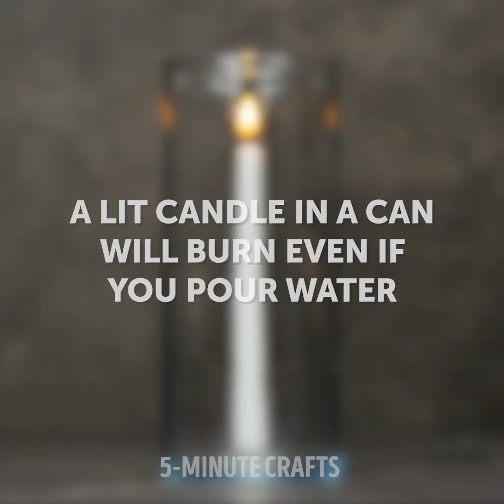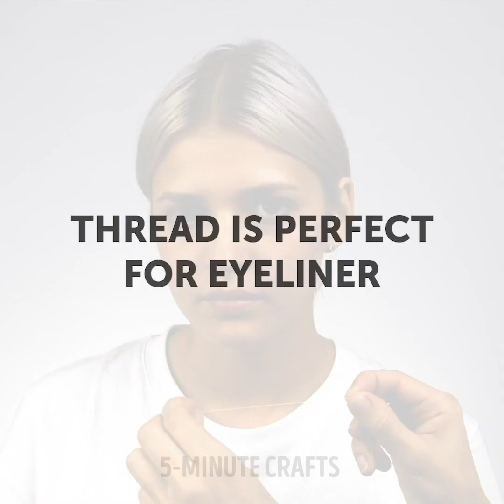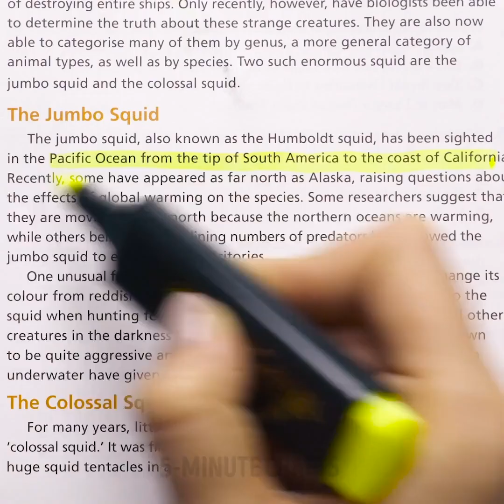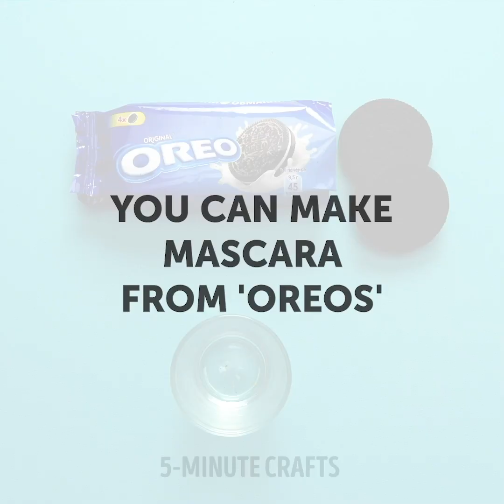HACKS TESTED AND MYTHS BUSTED || We Tested Lots of Popular Hacks for You to See if They Really Work